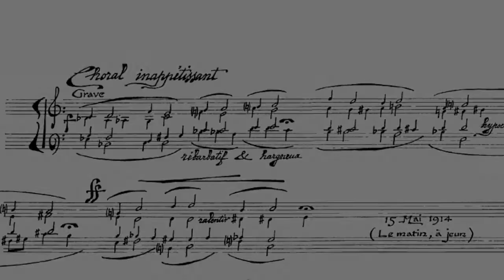Sports et divertissements (Erik Satie): Choral inapéttisant, played by Chema Saiz.